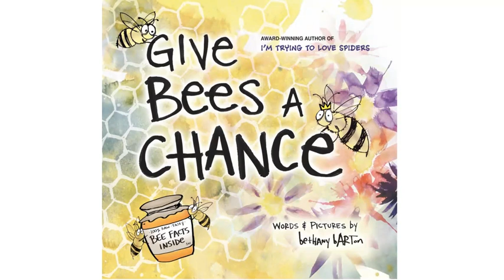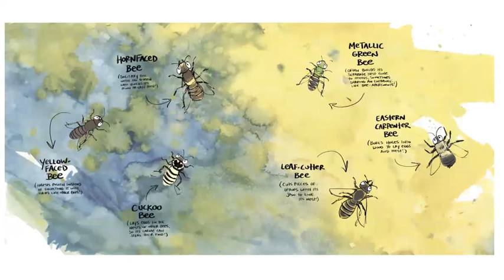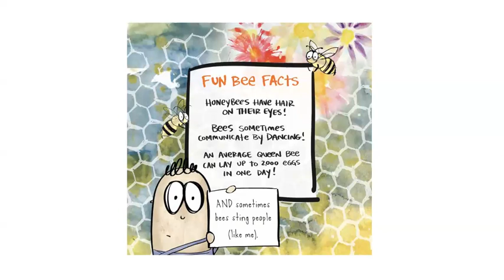Read Aloud- 'Give Bees a Chance' by Bethany Barton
In this informational and entertaining read aloud, you'll learn all about bees and why they are an essential part of our earth!